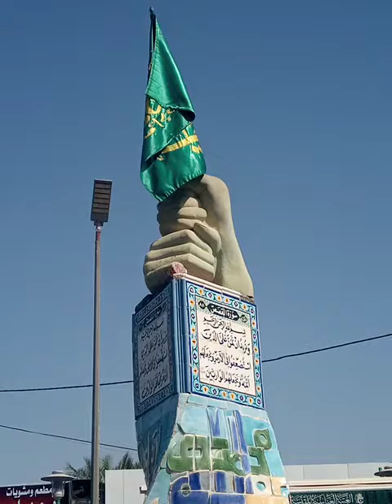Nehr e Alqama Karbala | Darya furat